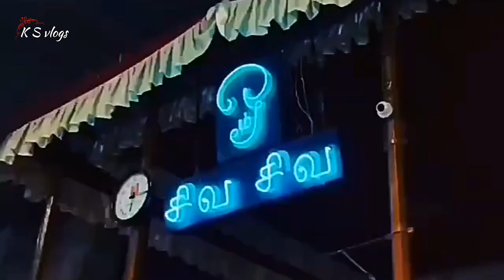The most powerful temple of shiva | 28 Shiva Temples | Secret Temples | Part 1